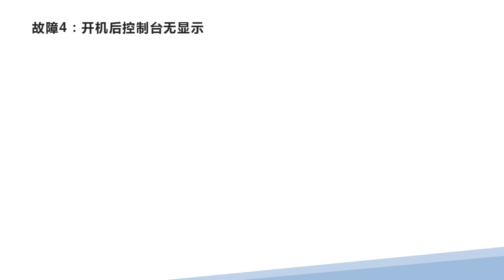Fault analysis of LZ 3 vehicle-mounted X-ray machine